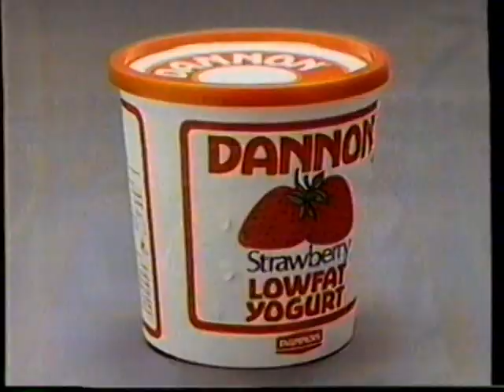1983 Dannon Yogurt TV Commercial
I have used monetization to cover costs of new content acquisition. Its not much but it does help.

The commercial was originally aired on October 1st, 1983. It was shown on during the broadcast of The movie "The Day The Earth Stood Still" on Channel 13 KCOP. KCOP was and independent station in Los Angeles CA.